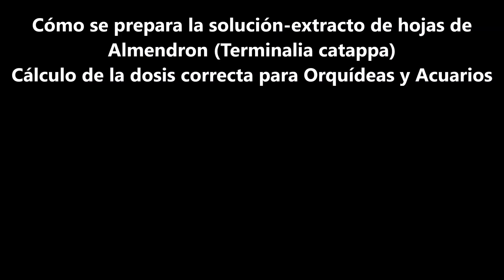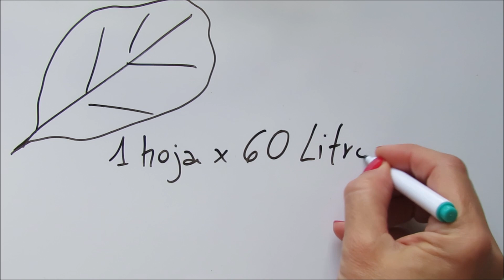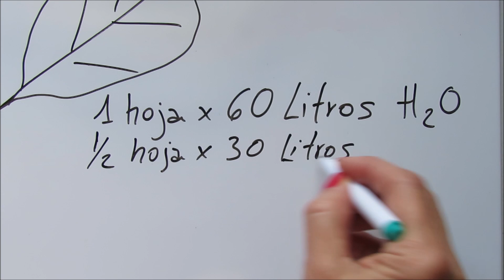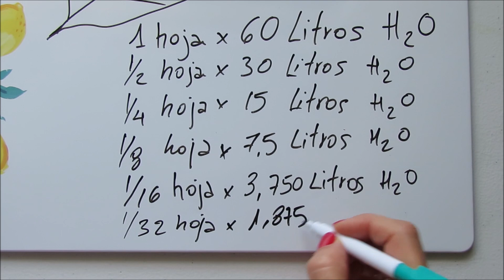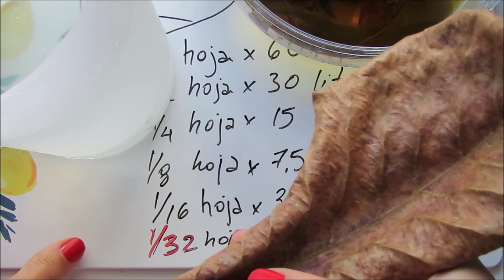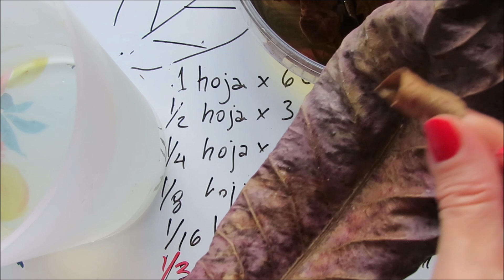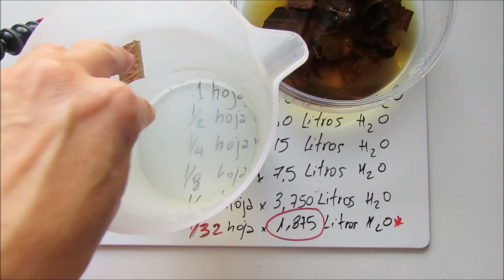Cómo preparar agua acida de almendron para regar orquídeas y peceras elimina hongos y bacterias #291